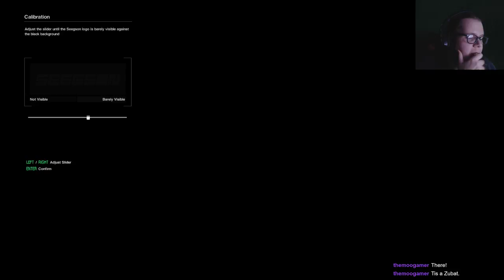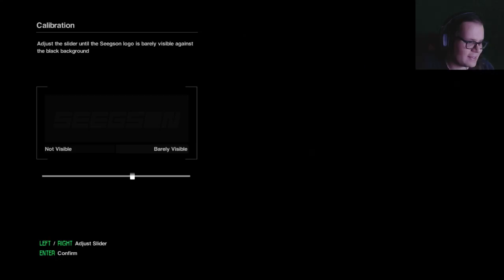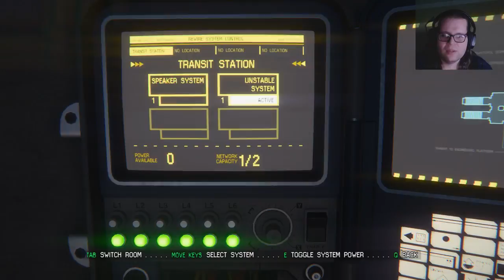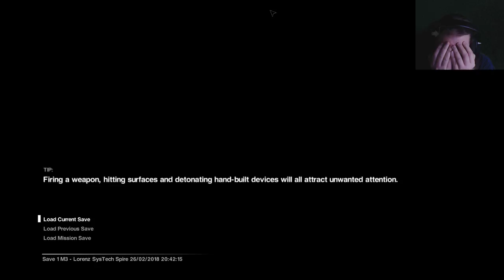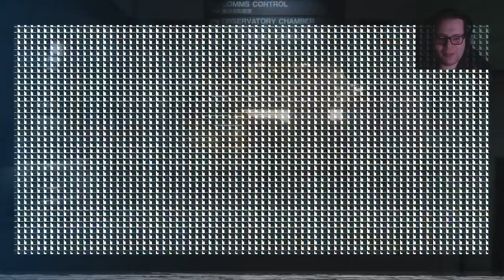I DONT WANNA!! Alien: Isolation day 1